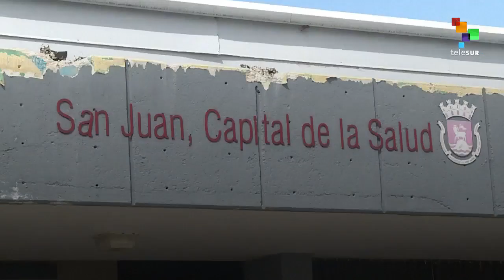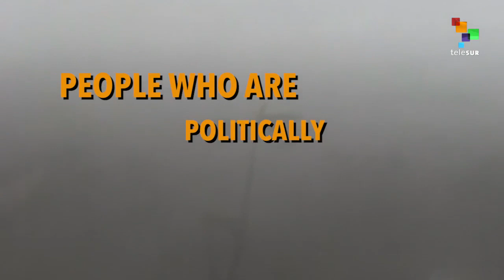The U.S. Leaves Puerto Ricans to Rot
More than a thousand people have died in Puerto Rico due to failed infrastructure after this year's hurricanes.